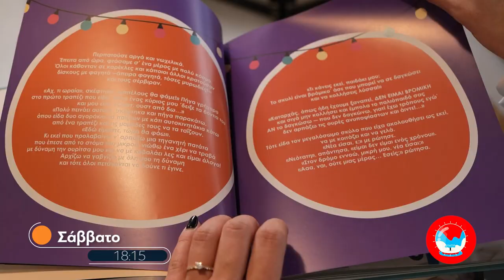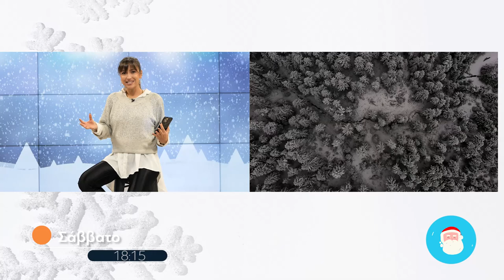Be. | trailer Σάββατο 24/12 στις 18:15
H Ινέσσα Αζοίδου φτιάχνει  το πιο χριστουγεννιάτικο vegetarian πιάτο με τον Σεφ Αλέξανδρο Βρυθιά. Χριστουγεννιάτικα νέα από όλη την Ελλάδα , με καλεσμένο τον Αναστάσιο Ράμμο στην πιο αυθεντική και αυθόρμητη συζήτηση!